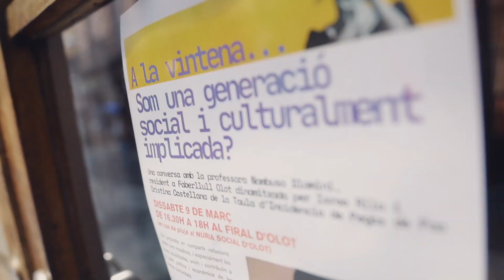S. Nombuso Dlamini explores cultural engagement with a group of young people in Olot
Canadian anthropologist and education professor S. Nombuso Dlamini participated in a roundtable discussion with several young people from the collective Pegàs de Foc in Olot. The participants shared various reflections on how young people interact and live in communities, and how they approach and engage in the governance of the territories they inhabit.